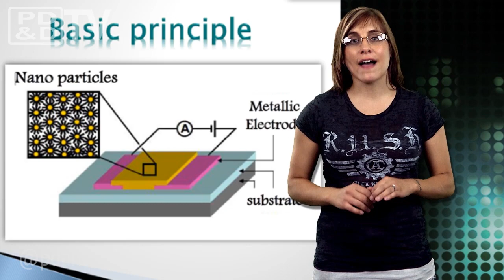Engineering Newswire 46: Making Batteries out of Wood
Today on Engineering Newswire, brought to you by Mouser Electronics, the electronic components distributor with the widest selection of the newest products, we're building drones with a do-it-yourself kit, making batteries out of wood, rewriting the rulebook on solar cars, and creating e-skin that can sense touch and temperature. This episode features:

-Jasper van Loenen has developed a do-it-yourself kit that allows users to turn just about anything they want into a quadcopter.
-Scientists at the University of Maryland have created a tiny, long-lasting, efficient, and environmentally friendly battery out of wood fibers coated with tin.
-A group of students from the University of Cambridge have developed a new solar car design that they say will "rewrite the rulebook" at the World Solar Challenge this year.
-Amputees might be able to sense changes within their environments with a new flexible sensor that could be integrated into electronic skin created by scientists from the Technion-Israel Institute of Technology.